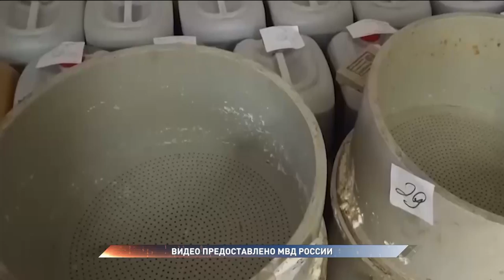У наркокартеля "ХимПром" был филиал в Омске